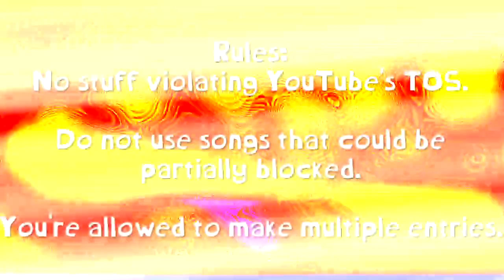[deadline over] SylveonXD555 R1K Round 1000 Announcement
Submit in my comment section, on discord (RaymanChrome#5069) or if you have trouble with any of these, google sheets: